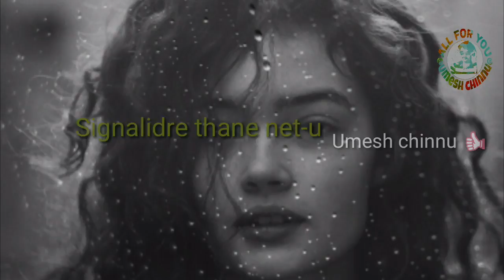New WhatsApp status HD video